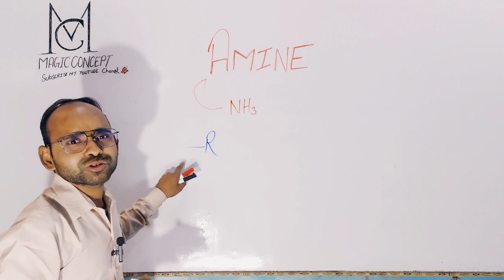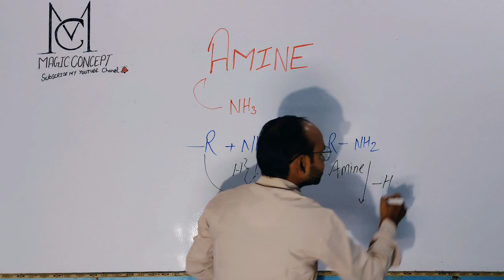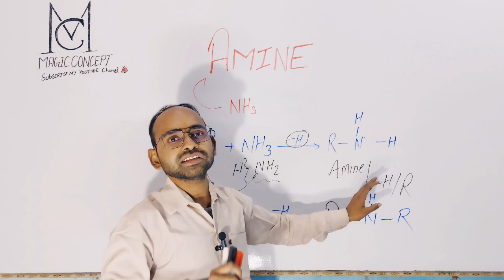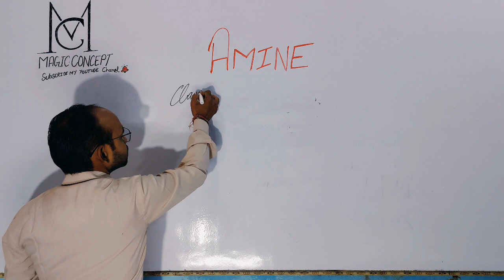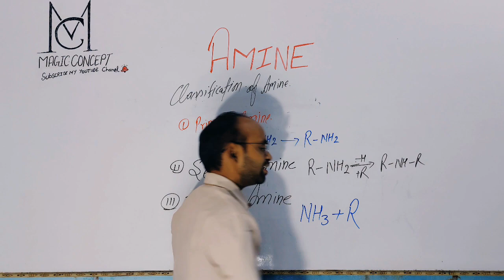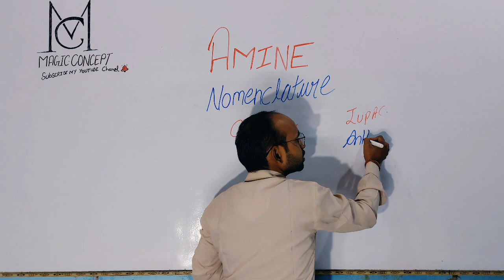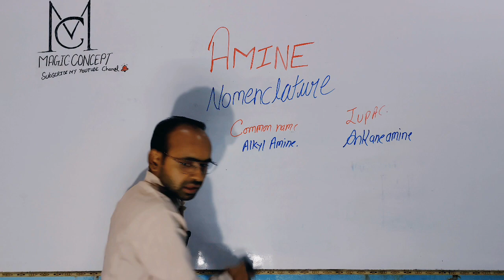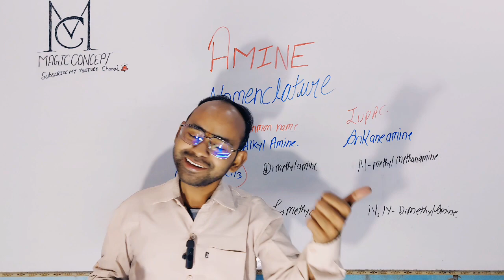AMINE || Board Exam || class 12 mission 2024 || for 💯% result subscribe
AMINE || Amine class 12 || ऐमीन || Board Exam preparation